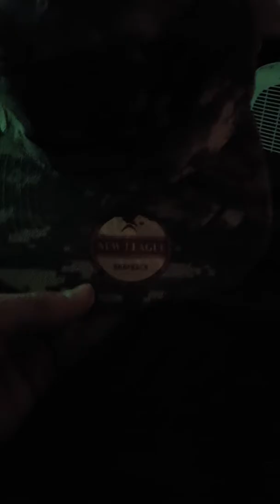Bishop's hat collection and review